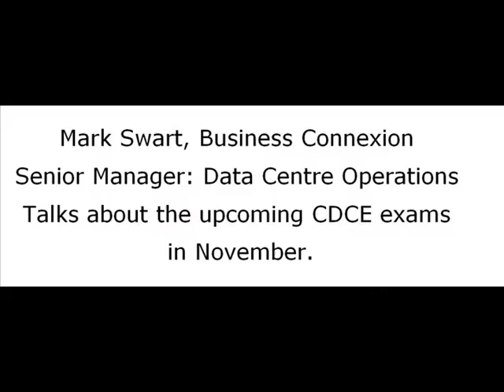Mark Swart discusses his upcoming CDCE exam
Mark Swart, Business Connexion Senior Manager for Data Centre Operations discusses his upcoming Certified Data Centre Expert (CDCE) exams in November 2012. Upon completion, he will officially become the first South African in possession of the qualification.